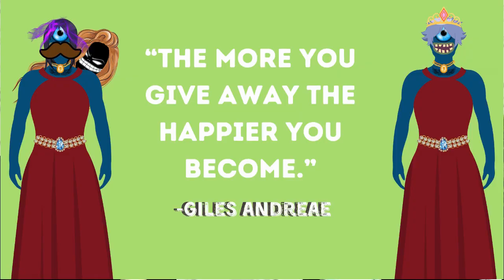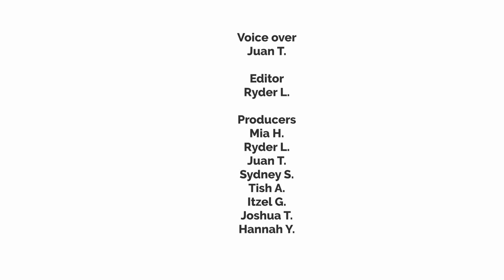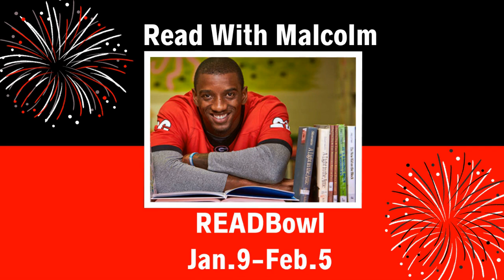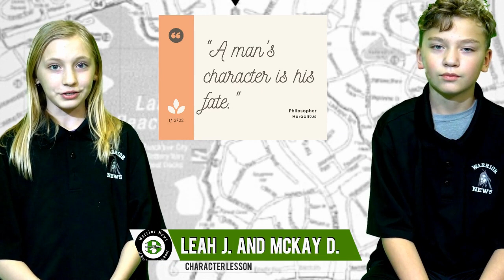Thursday Morning News 01-12-23